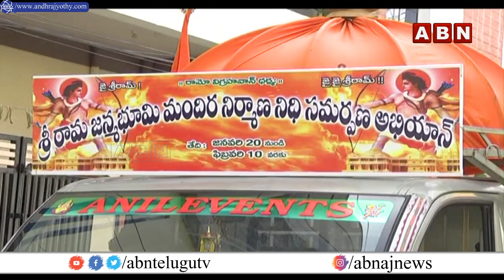ఓరుగల్లు కమలంలో కలవరం | Bandi Sanjay | Warangal | ABN Inside